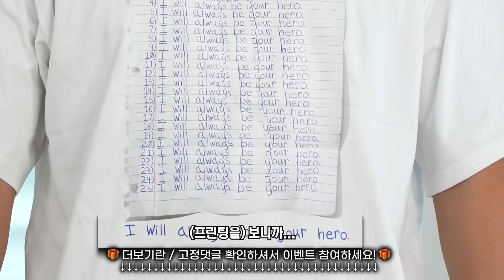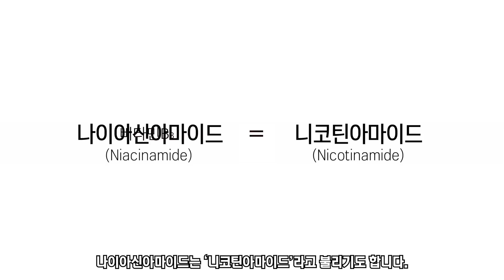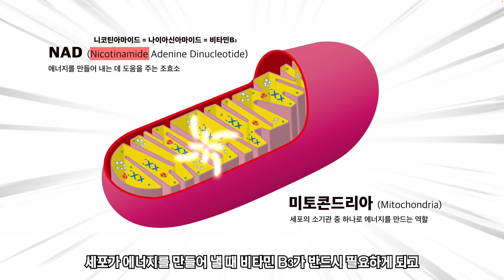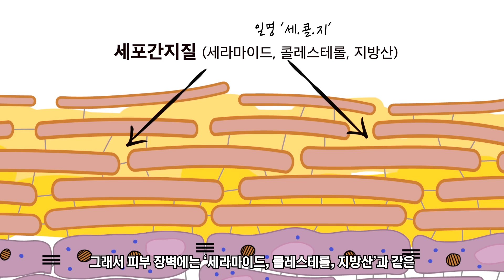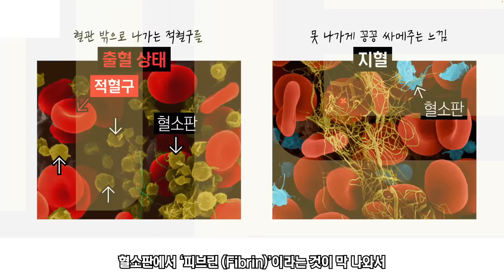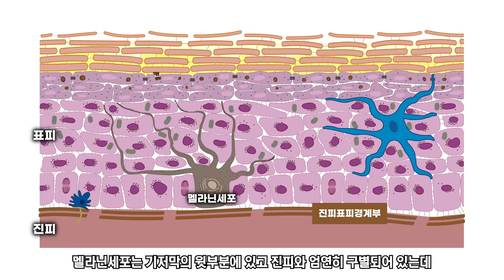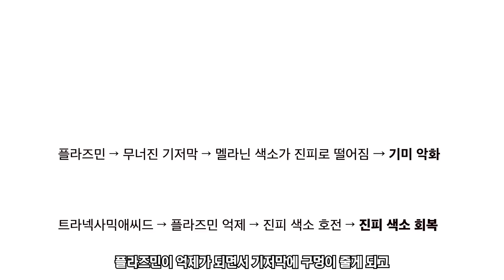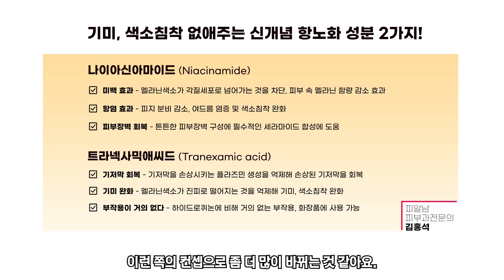집에서 피부 하얘지는 2가지 방법 | 피부미백은 딱 ‘이거면' 됩니다!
* 이벤트가 종료되었습니다. 감사합니다!*

00:00 15만 구독자 감사 이벤트(종료)
00:49 기미, 미백에 탁월한 2가지 성분
01:08 1. 나이아신아마이드 (Niacinamide)
05:36. 2. 트라넥사믹애씨드 (Tranexamic acid)
09:50 총정리!

피부에 좋은 6가지기능이 다 들어있다면? 당장 쓰세요! (나이아신아마이드)

기미 제거에 탁월한 '1등 성분'을 공개합니다! (10년째 진료에 쓰고있는 성분)

"반드시 하얗게 됩니다" 피부미백! 핵심만 확실하게 알려드립니다 (미백크림 사용팁)

"볼수록 젊어지네요?" 피부노화 억제하는 4가지 방법 대공개! (주름개선,미백)